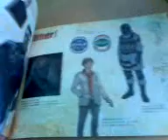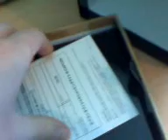Resident Evil 5/Biohazard 5 Japanese Limited Edition Unboxing for PS3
First of all sorry for bad quality, I had to record it with my mobile phone because my camera broke. Finally after almost 3 weeks i got my hands on Japanese Limited Edition of Resident Evil 5. If you'r a Resident Evil collectioner you can't miss this limited edition. Inside you'll find Artwork, Tricel USB, Belt/Pouch, Wallet and Game itselfe.

Ok, for all of you that don't know how to use internet and google and keep sending me messages ''Where did i bought this'' i decided to post some links to online retailers that are selling this Limited Edition. Hope you're happy.

And if you have some spare cash $1000 to be exact, here is Limited Edition PS3 console.